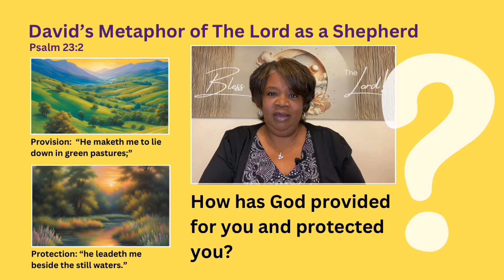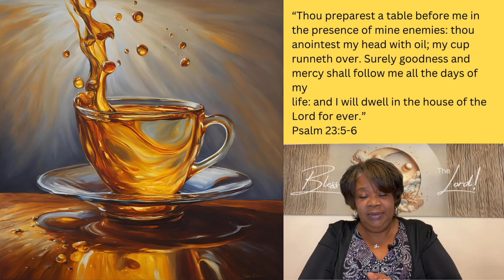Confidence in God’s Shepherding — Sunday School 11/3/24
Presented by Valante Maria
The Gospel Renaissance